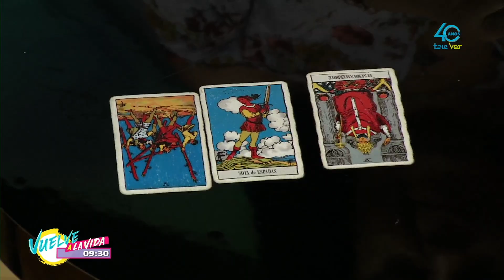Horóscopos viernes 24 de febrero.